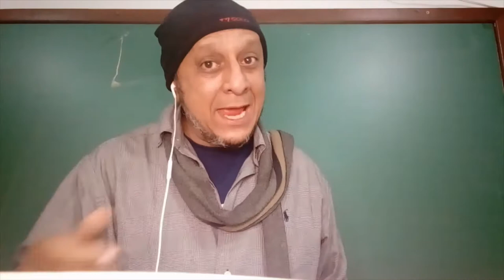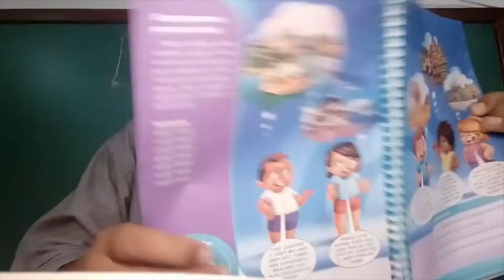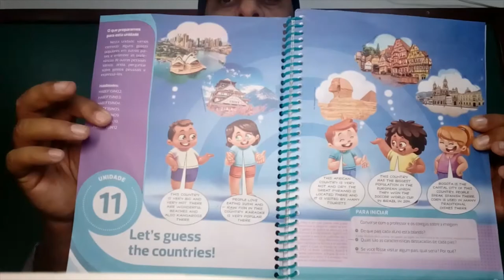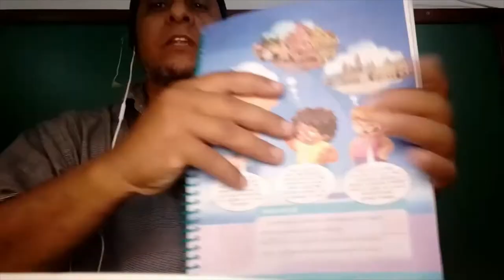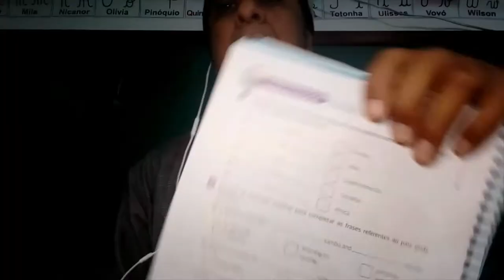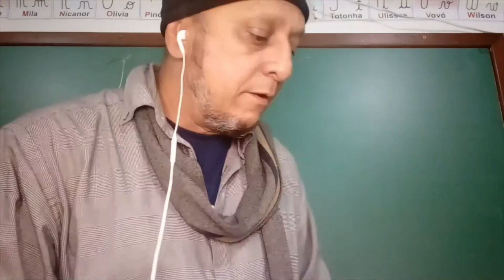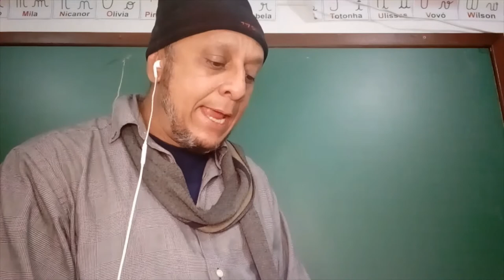5º Ano - Língua Inglesa Aula 25